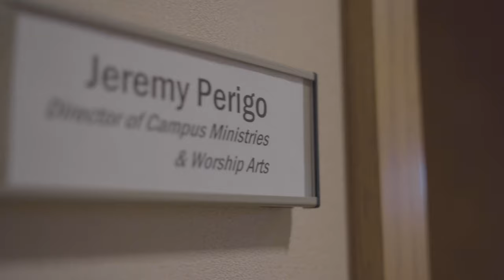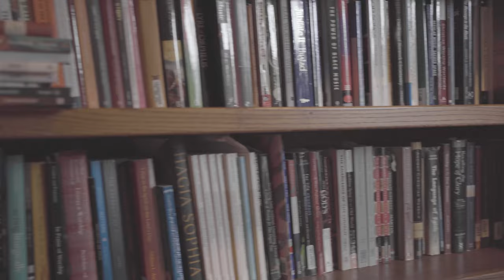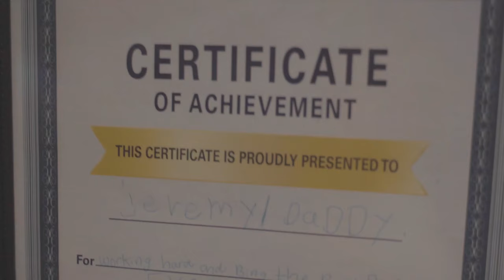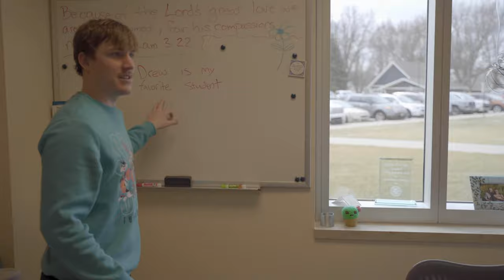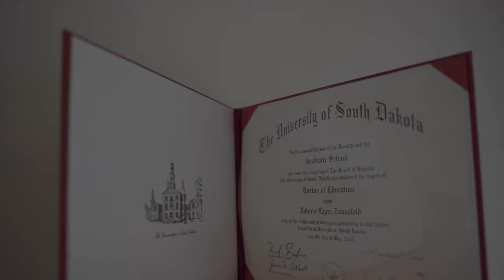Dordt University Cribs-Episode 1